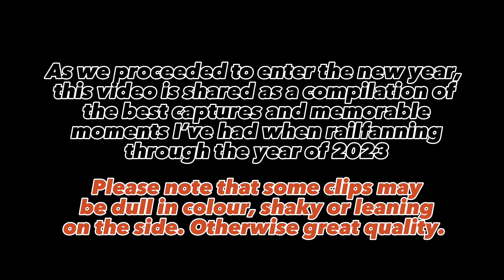Best of 2023 | NZ Rail Action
As we have proceeded to take our earliest steps into the new year, this video is a compilation of the best captures of each month of the year and the memorable moments I've had when railfanning through the year of 2023.

This video contains some of the rare railway sighting movements and heritage train excursions. Speaking of heritage rail movements, one of the significant events, such as Steam Incorporated pairing up with Glenbrook Vintage Railway, with DBR 1254 coming down as a visitor to the lower north island over Christmas and New Year holidays.

2023, the year in review, has been rather a difficult and an onerous year for me personally with some experiences. There has been a lot of overlap with work and mandatory things that I needed to get done, hence it was time consuming for my railfanning time and the things I like doing in my leisure time. I haven't been able to travel to most places around the country according to my goals that didn't go as planned. That is because at times I had lack of opportunities to do so, as it is the matter of when and how. However, I still managed to travel in some parts of New Zealand (outside of Wellington) to see railaction and ride on heritage excursions. I still continue to do my best to share awesome content for you to watch and take charm. Let's hope 2024 will be a fantastic year and see how it will shape our experiences.

Please note that some clips may be dull in colour, shaky or leaning on the side. Otherwise great quality and sound.

Sit back and relax on your seats and celebrate the beginning of 2024! Enjoy! and Happy
Holidays !!!

Copyright: NZR Railroad Editz ICT (Ian Covali Trainspotting)